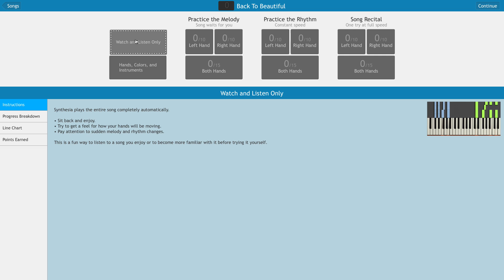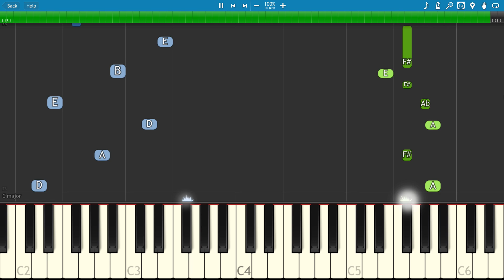Sofia Carson - Back To Beautiful - Piano Tutorial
How to play Back To Beautiful on piano by Sofia Carson